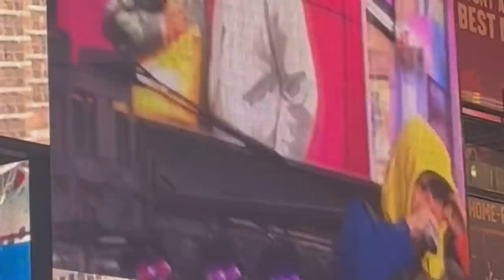DE ÚLTIMO MINUTO JHOPE sufre un ACCIDENT3! JUNGKOOK le escribe una carta a V! JIMIN aparece en ESTA